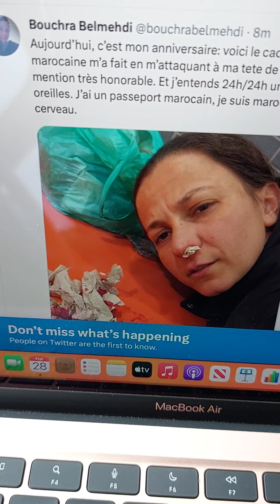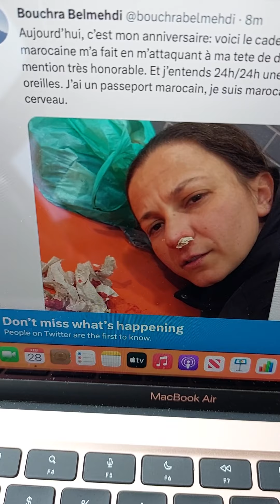هلكوني المافيا يوم عيد ميلادي شوفو حالتي